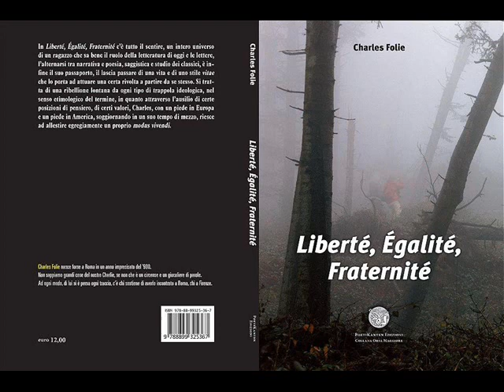Eleutheromania di Charles Folie